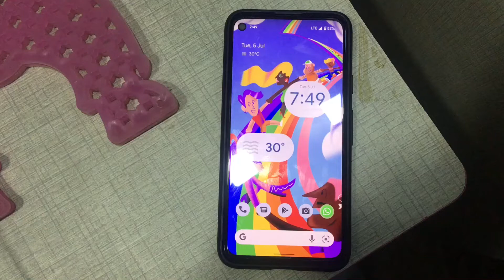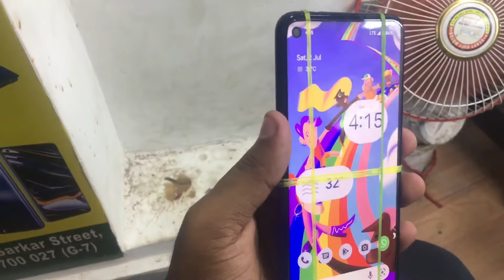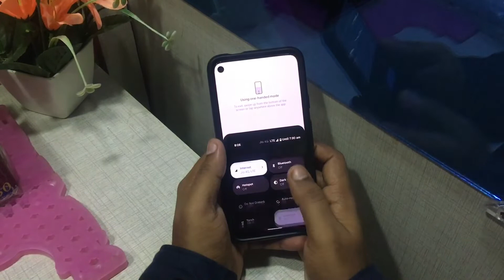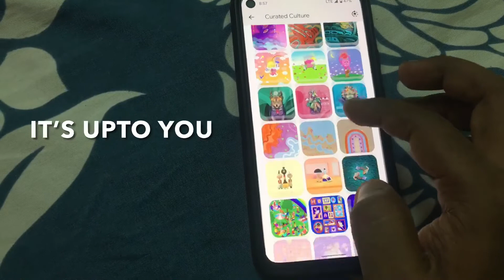Google Pixel 4a: Dark Screen Repair Update| Shot on iPhone SE 1st Generation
One of the controversial devices ever to be released in India and the second Pixel over all to have a release is the Google Pixel 4a

Although considered to be one of the best devices released back in 2020 but not with the case of users of India as majority have bad experience with the device and their after sale services by B2X, the service partner of google

This is the third issue I’m facing which is the display connector being broken which cost me around ₹3400 from a repair shop in Chandni Chowk Kolkata
Technician Name:- Afzal

If I had given the device to B2X they would have easily cross me 17K-21K which would have totally unacceptable to me

If you live in Kolkata and your Pixel 4a is having any kind of issues you can contact the above mentioned person as he is a good repair person who have experience with Pixel Devices